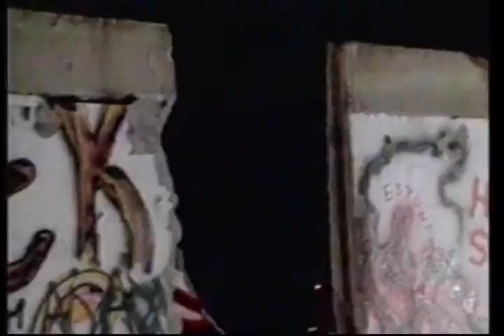Mikhail Gorbachev — Charlie Rose Interview